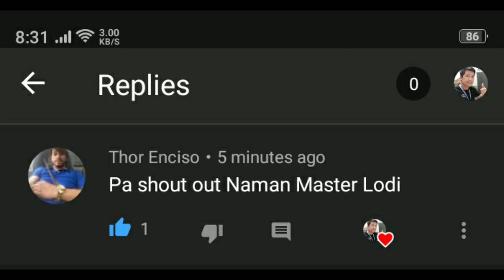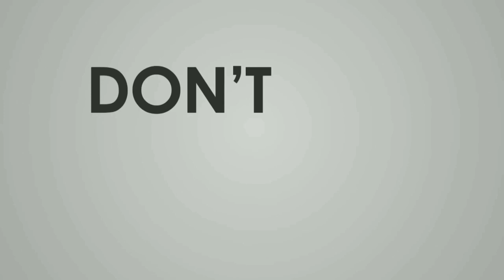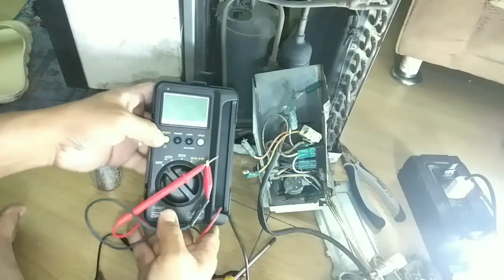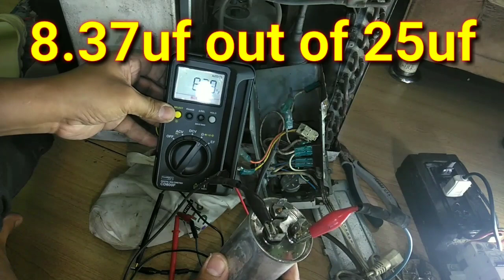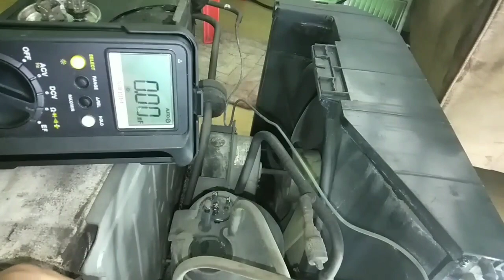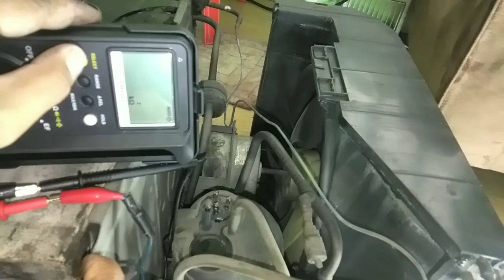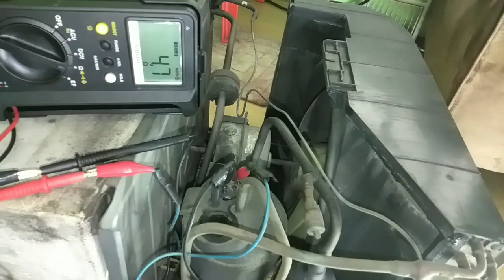TIPS#4 Panu mag Troubleshot. Fan motor maingay,Compressor Umuugong na lang.😭